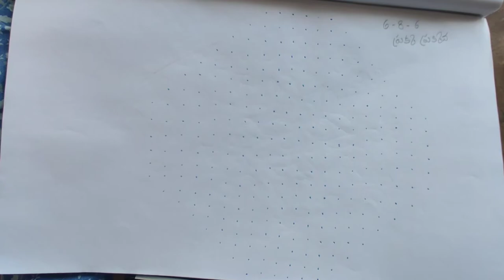Muggulu designs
published date:

muggulu designs//very simple designs

hi friends welcome back to bhanu 90videos
please sapoort me my channel
and thankyou friends
thankyou